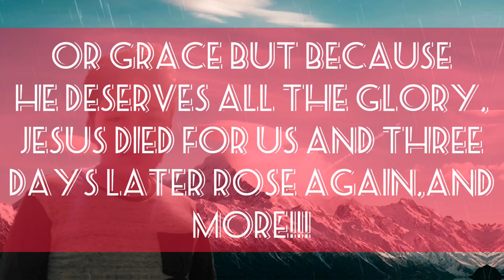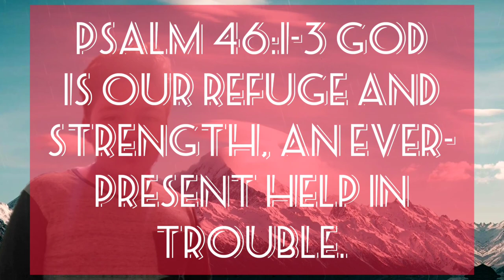👀This Will Make You Believe ‼️🔥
Isaiah 41:10
Philippians 4:13
Dear Lord Jesus, I know I am a sinner. I believe You died for my sins. Right now, I turn from my sins and open the door of my heart and life. I confess You as my personal Lord and Savior.